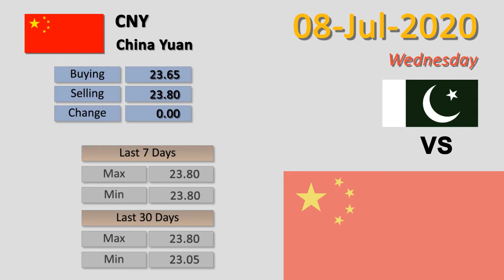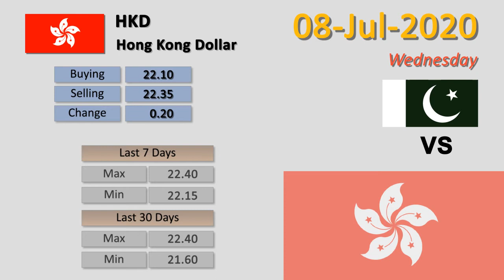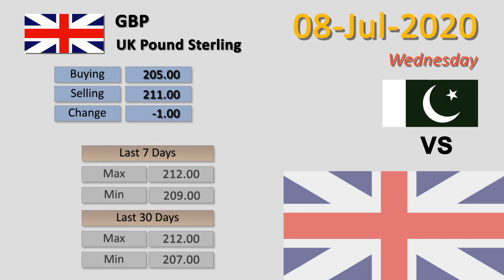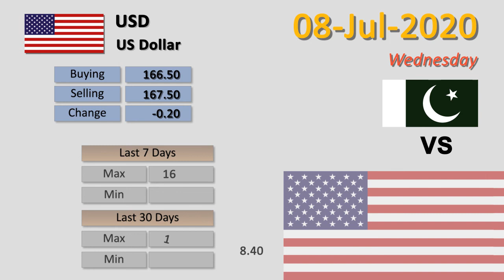Forex Rates Today | 08-Jul-2020 | USD to PKR | US Dollar Rate Today | FBTV Markets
8-Jul-2020

1 - China Yuan  To PKR | CNY to PKR
2 - Euro  To PKR | EUR to PKR
3 - Hong Kong Dollar  To PKR | HKD to PKR
4 - Indian Rupee  To PKR | INR to PKR
5 - Japanese Yen  To PKR | JPY to PKR
6 - Malaysian Ringgit  To PKR | MYR to PKR
7 - Saudi Riyal  To PKR | SAR to PKR
8 - Thai Bhat  To PKR | THB to PKR
9 - U.A.E Dirham  To PKR | AED to PKR
10 - UK Pound Sterling  To PKR | GBP to PKR
11 - US Dollar  To PKR | USD to PKR